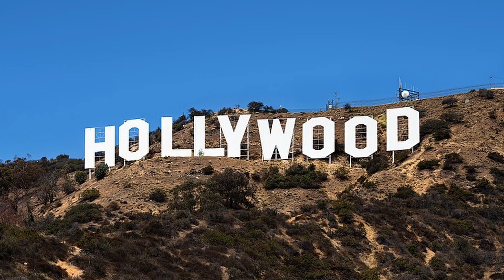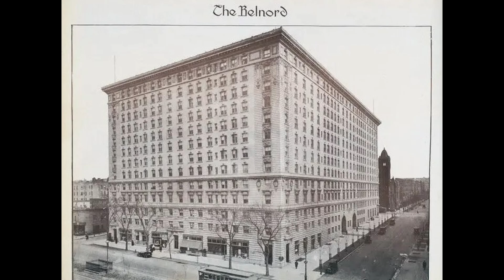18 CURIOSIDADES de ONLY MURDERS IN THE BUILDING 4 | Referencias/Easter eggs Only Murders Temporada 4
Aquí te cuento 18 curiosidades de la temporada 4 de Only Murders in the Building/Sólo asesinatos en el edificio, estrenada recientemente en Disney+.

Only Murders in the Building cuenta la historia de la improbable amistad entre Mabel Mora, Charles-Haden Savage y Oliver Putnam, vecinos en el lujoso edificio Arconia, ubicado en el Upper West Side de Manhattan, New York. Los tres amigos se unieron gracias a su afición a los podcasts de crímenes reales, hasta que sucede uno en su edificio y deciden crear su propio podcast y esclarecer el caso.

only murders in the building,
only murders in the building temporada 4,
only murders in the building temporada 4 estreno,
only murders in the building temporada 4 primer episodio,
only murders in the building temporada 4 quien es el culpable,
only murders in the building temporada 4 quien mato a sazz,
only murders in the building temporada 4 mabel,
only murders in the building temporada 4 charles,
only murders in the building temporada 4 oliver,
only murders in the building temporada 4 los angeles,
only murders in the building temporada 4 hollywood,
only murders in the building temporada 4 mabel mora,
only murders in the building temporada 4 charles haden savage,
only murders in the building temporada 4 oliver putnam,
only murders in the building temporada 4 sazz pataki,
only murders in the building temporada 4 loretta,
only murders in the building temporada 4 eva longoria,
only murders in the building temporada 4 eugene levy,
only murders in the building temporada 4 zach galifianakis,
only murders in the building temporada 4 selena gomez,
only murders in the building temporada 4 steve martin,
only murders in the building temporada 4 martin short,
only murders in the building temporada 4 john hoffman,
only murders in the building temporada 4 jane lynch,
only murders in the building temporada 4 scott bakula,
only murders in the building temporada 4 jesse williams,
only murders in the building temporada 4 paul rudd,
only murders in the building temporada 4 ben glenroy,
only murders in the building temporada 4 meryl streep,
only murders in the building temporada 4 melissa mccarthy,
only murders in the building temporada 4 trailer,
only murders in the building temporada 4 resumen,
only murders in the building temporada 4 reseña,
only murders in the building temporada 4 datos curiosos,
only murders in the building temporada 4 curiosidades,
only murders in the building temporada 4 review,
only murders in the building temporada 4 opinion,
only murders in the building temporada 4 referencias,
only murders in the building temporada 4 easter eggs,
only murders in the building temporada 4 personajes,
only murders in the building temporada 4 elenco,
only murders in the building temporada 4 nuevos personajes,
only murders in the building temporada 4 cast,
only murders in the building temporada 4 reparto,
only murders in the building temporada 4 estrellas invitadas,
only murders in the building temporada 4 arconia,
only murders in the building temporada 4 belnord,
only murders in the building tim kono,